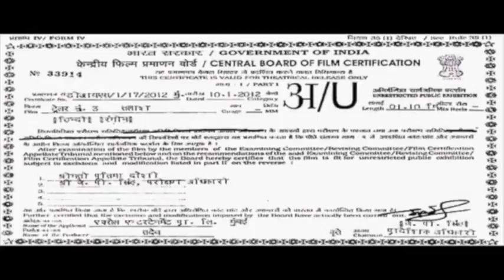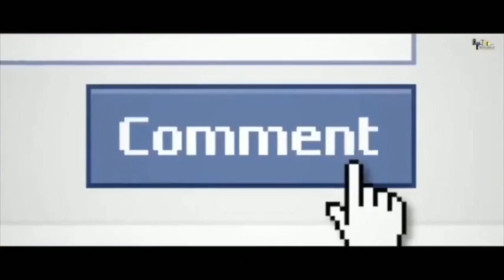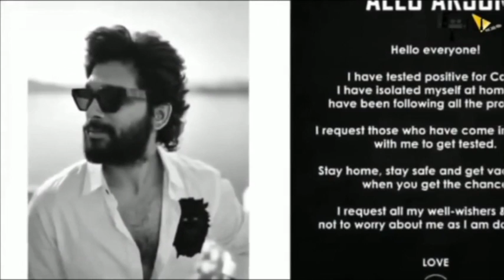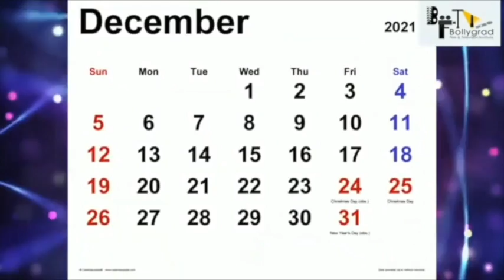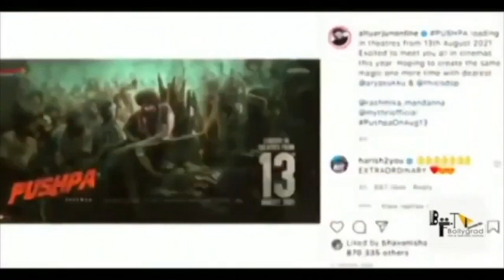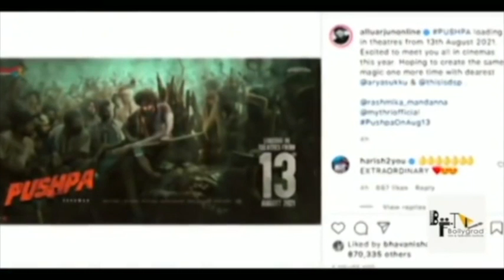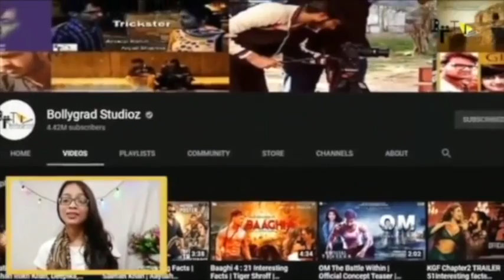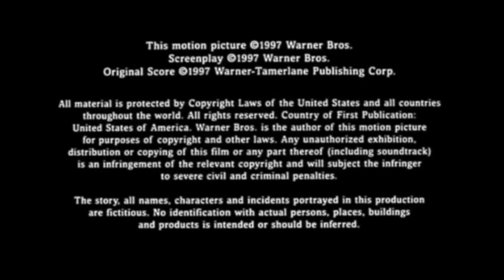Pushpa Full Movie Hindi Dubbed HD Facts 4K | Allu Arjun | Rashmika Mandanna | Sukumar | Devi Prasad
Here Are some full movie  Interesting and Amazing Facts about the movie Pushpa Starring Allu Arjun and Rashmika Mandanna as the Lead Cast. Directed by Sukumar and produced Under Mythri Movie Makers.

The film was formally launched in October 2019.[22] Devi Sri Prasad is composing the film's music. Polish cinematographer Miroslaw Kuba Brozek, who worked for Nani's Gangleader (2019) was signed for the film. Karthika Srinivas is performing the film's editing, whereas Mounika and Ramakrishna, the art directors of Sukumar's previous film Rangasthalam (2018) were chosen for production design.

pushpa full movie is amazing movie of allu arjun and rashmika mandana
pushpa movie is another spy and action movie,
pushpa movie review is available on bollygrad studioz,
pushpa box office collection will break all the records,
pushpa review is interesting to watch,
pushpa trailer was so griping,
allu arjun and rashmika mandana pushpa is best movie to watch,

Pushpa is an upcoming Indian Telugu-language action thriller film written and directed by Sukumar with Allu Arjun and Rashmika Mandanna in the lead roles along with Prakash Raj and Jagapathi Babu in key roles.

Must watch -